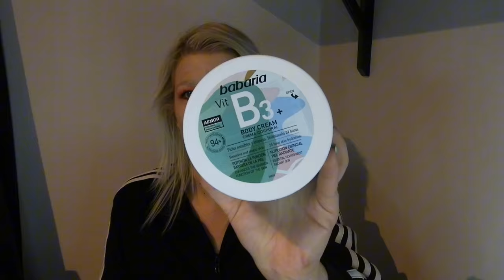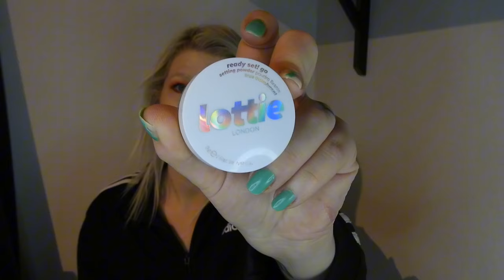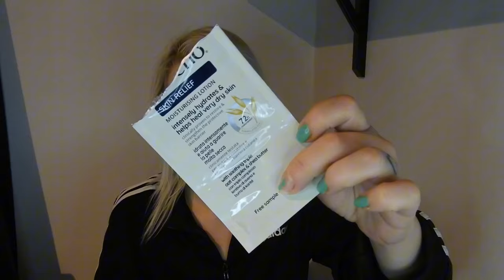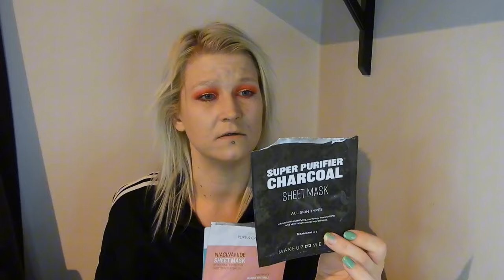EMPTIES FEBRUARI - Skönhetsprodukter som tagit slut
Nedan hittar du butiker jag brukar köpa skönhetsprodukter från. Dessa är reklamlänkar. Handlar du genom mina reklamlänkar så får jag lite provision på ditt köp och så stöttar du både mig och kanalen så att fler videos kan göras och mer smink och skönhet kan visas och testas :) . reklamlänkar är menade som reklam, nedan som ovan om inget annat står!